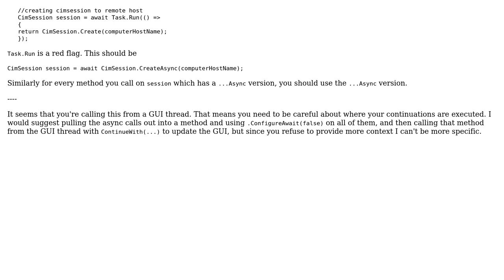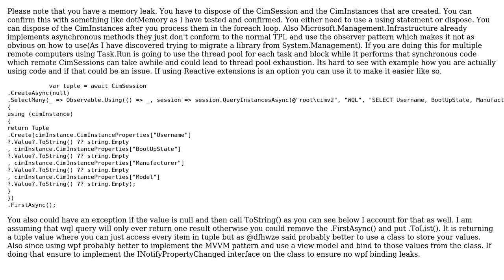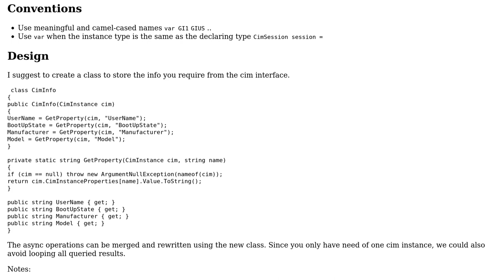Code Review: C# Tasks for Asynchronous Operations (3 Solutions!!)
Code Review: C# Tasks for Asynchronous Operations

With thanks & praise to God, and with thanks to the many people who have made this project possible! | Content (except music & images) licensed under CC BY-SA | Music | Images & others | With thanks to user Peter Taylor user JMIII user I.T Delinquent user dfhwze and the Stack Exchange Network Trademarks are property of their respective owners. You are responsible for your own actions.